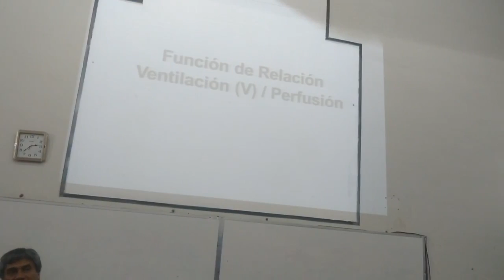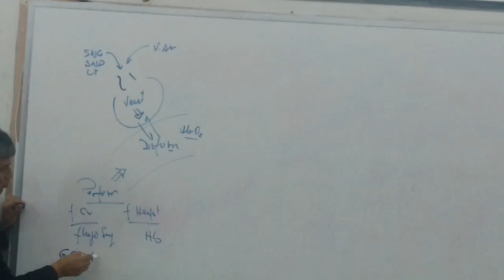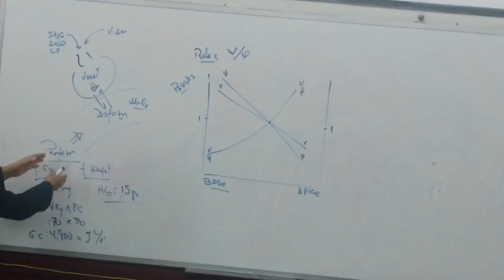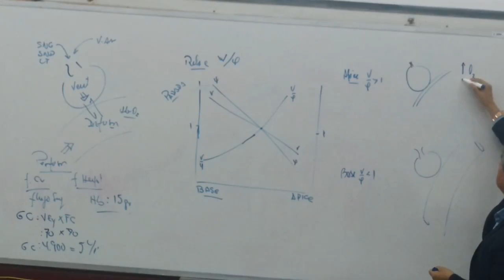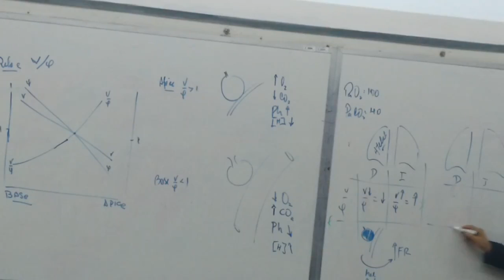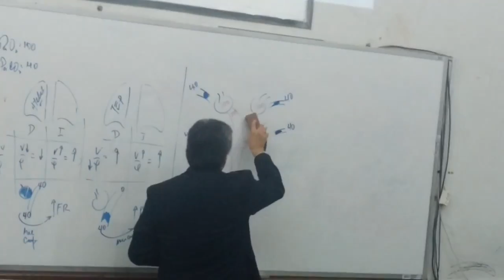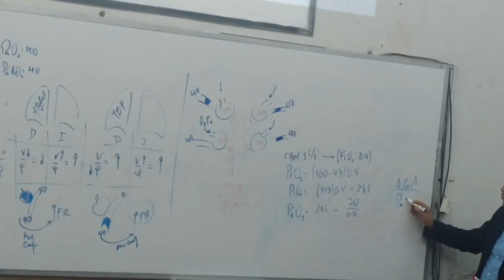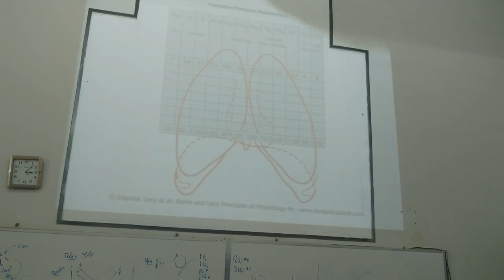Fisio respiratorio clase 3 introductorio 1